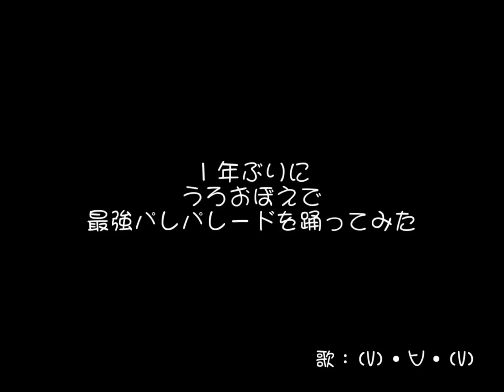【ボカロオリジナル加速して歌って踊ってみた】ルカルカ★ナイトフィーバー [1.1倍速] - Vocals & Dance by KANIPAN.(かにぱん。)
Hi, I'm Kanipan.
I sang and danced "LUKA LUKA NIGHT FEVER" with speed-up !

今週も「ルカルカ★ナイトフィーバー」ですが、
今回は1.1倍速で歌って踊りました。
速度が上がったことより、靴の重さで疲れました！！